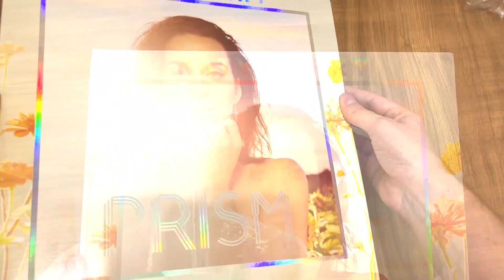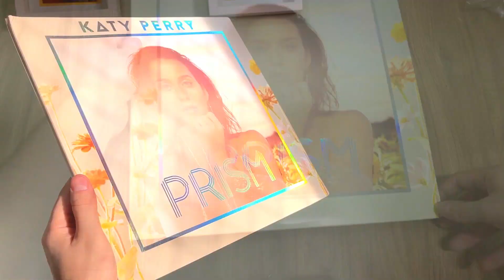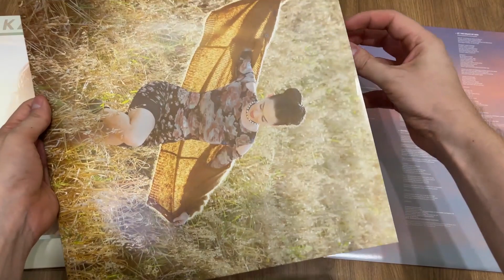Katy Perry - Prism (Vinyl) Deluxe | UNBOXING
@KatyPerry  third studio album, "Prism", is the follow-up to her 2010 release Teenage Dream, and features the first single "Roar". This would be considered her fourth album if you include her 2001 self-titled album released under the name Katy Hudson. *the pics inserts was made my me

LP Release date: 2023
Country: US

Tracklist:
A1. Roar
A2. Legendary Lovers
A3. Birthday
A4. Walking On Air

B1. Unconditionally
B2. Dark Horse
B3. This Is How We Do
B4. International Smile

C1. Ghost
C2. Love Me
C3. This Moment
C4. Double Rainbow

D1. By the Grace of God
D2. Spiritual
D3. It Takes Two
D4. Choose Your Battles

Favorite tracks: Legendary Lovers, Walking On Air and It Takes Two

All rights and credits for the music go to the original artists/creators themselves.